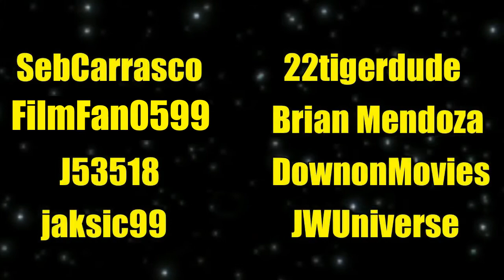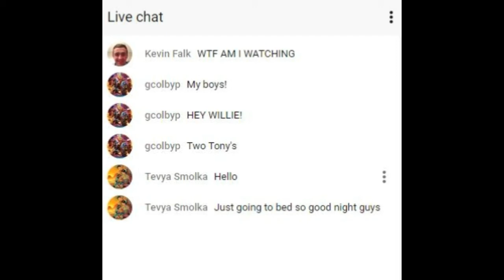On This Day (#73): May 4, 2017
BluTubers 22TigerDude, FilmFan0599, and Brian Mendoza talk about The Avengers to celebrate its 5th anniversary.

Released In Theaters: May 4, 2012
Turned 5 Years Old: May 4, 2017